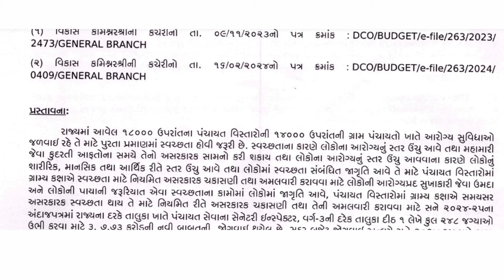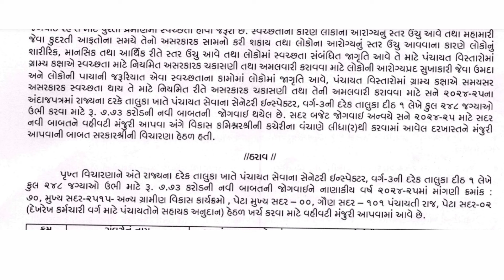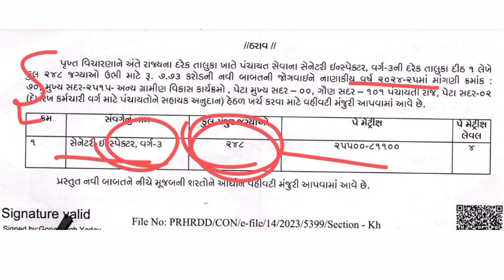સેનેટરી ઇન્સ્પેક્ટર ભરતી 2024 | Sanitary inspector bharti 2024 | Mphw bharti